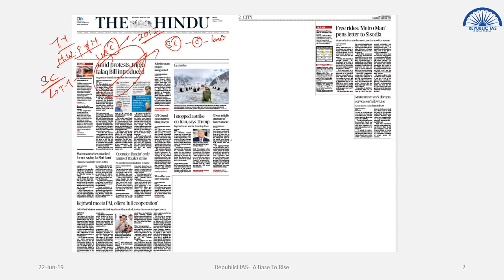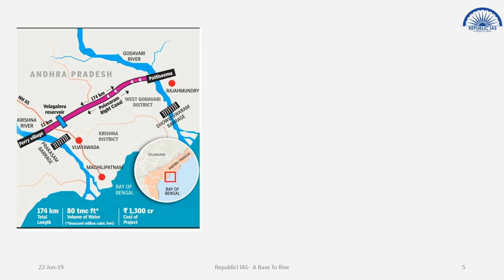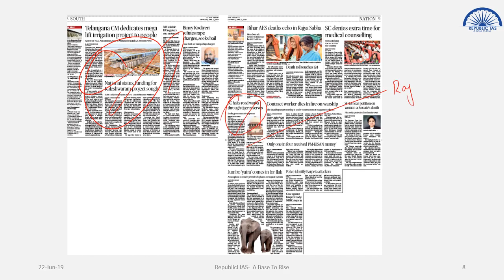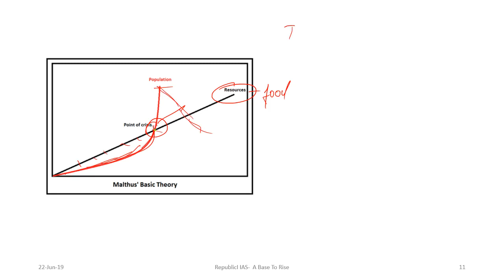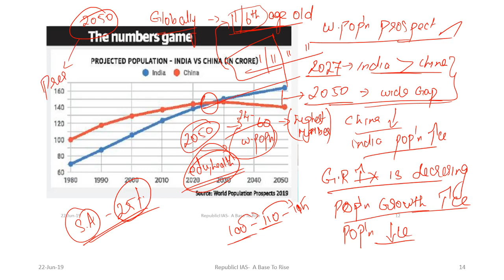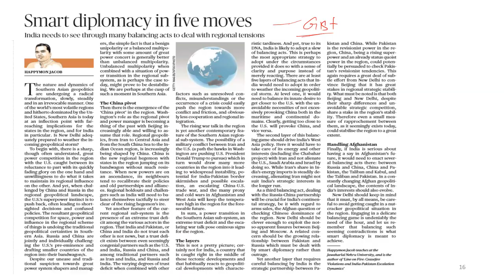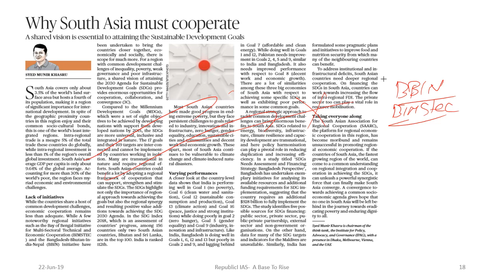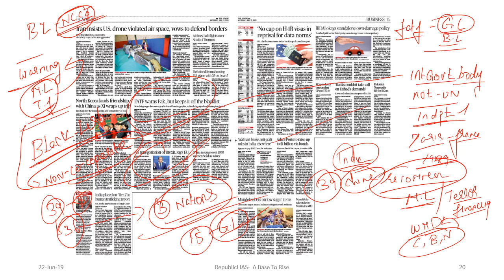22nd JUNE 2019-THE HINDU EDITORIALS AND NEWSPAPER ANALYSIS IN TAMIL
1) All About  Kaleshwaram water project
2 ) Malthusian Theory &  Population AND World Population Prospects
3)  FATF and black list and grey list